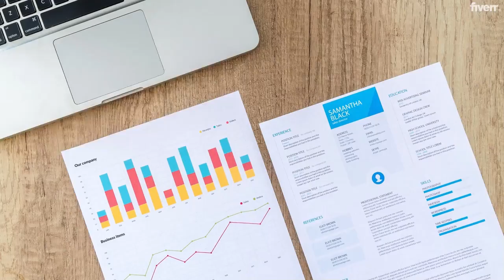Write and upgrade an impressive resume, cv, cover letter - Best Resume Writing service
Link to this gig:
Write and upgrade an impressive resume, cv, cover letter Special discount
Best cheap Resume Writing Service
I will provide the best professional Resume writing or CV writing services and Impressive Resume designs.
A well-written resume can get you so far, and therefore it is extremely important to market yourself, your knowledge, your skills, and your abilities. Employers only take 6-10 seconds to review your resume design so, it needs to be professional and Impressive.
I am an expert inCV writing and Resume writingand by working with me you will get:
Persuasive and professional Resume bioTop-notch and accurate descriptionsPerfect display of your accomplishmentsA custom tailored professional CV showcasing your best sideGrammar check and syntax errorsEngaging and benefit-oriented cover letterATS optimizationEditable file
Fast delivery service is also available ( within 12 hours)
Note: For custom Resume designs, please drop a message first.

English,Urdu